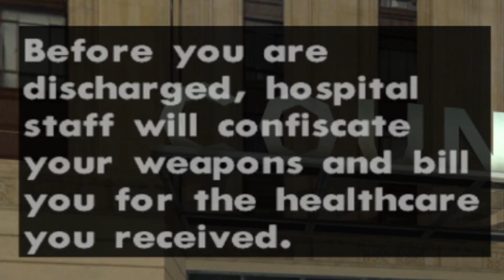Revisiting Grand Theft Auto San Andreas